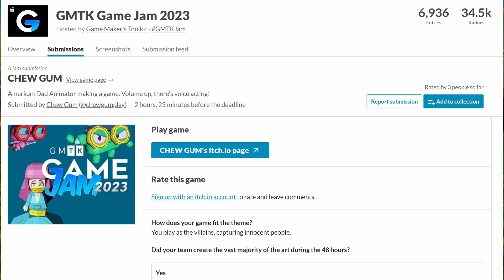CHEW GUM RETRO GAME! WITH CUT SCENES! GMTK GAME JAM 2023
PLEASE VOTE FOR MY GAME!